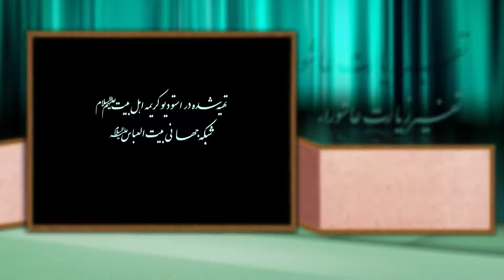تفسیر زیارت عاشورا_اوصیاء الهی_سید محمد یثربی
تفسیر زیارت عاشورا (حضرت آیت الله میرسیدمحمدیثریی) اوصیاء الهی *شبکه جهانی بیت العباس علیه السلام رسانه برتر شیعه* راه های ارتباطی: شماره تماس 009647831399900 کانال تلگرامی: BeitolAbbasTV@ پیامک بین الملل 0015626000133 پیامک داخل ایران 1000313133 یوتویوب * اینستاگرام beitolabbastv